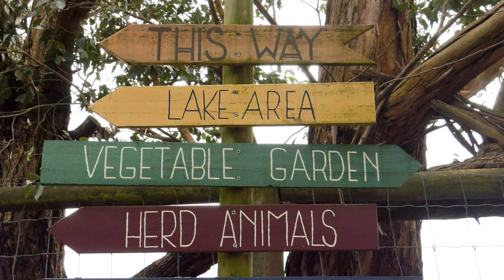Meeting an Australian Dingo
The Great Ocean Road, Victoria, Australia. While we’ve spent our time here learning how the locals preserve and honor their community, we’d yet to experience one fundamental Australian symbol. It’s wildlife. Enter: The Great Ocean Road Wildlife Park.

Set amongst the rolling green hinterland, this location is dedicated to the preservation of the natural state of wildlife. Owner and operator,  Josef Lasarow believes that a sustainable mindset is the key to doing so. And while this park promotes the livelihood of many creatures, it is the Australian Dingo that I’m here to see.

While having a significant role in the natural ecosystem, the Dingo was nearly wiped out by colonists who perceived the creature as a threat. This ongoing belief has led to a disruption of nature and misunderstanding of this animal. So, Josef has made it a passion to raise awareness of the true nature of this beautiful creature.